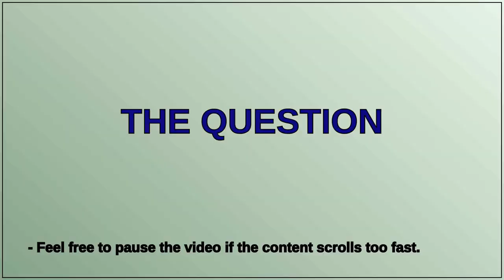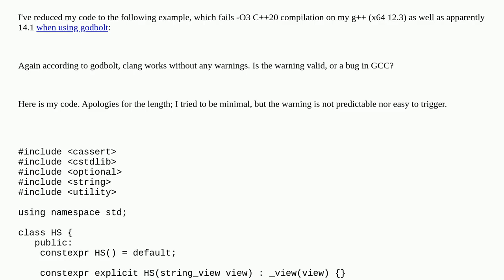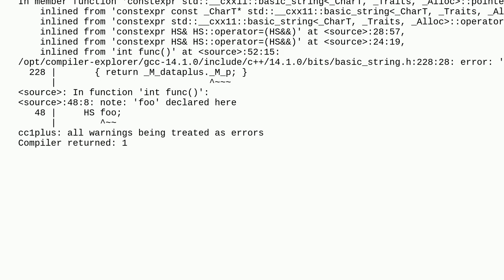Does this use of optionalstring reveal a bug in gcc?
A special thanks goes out to the community

  gcc g++ c++20 c++ std